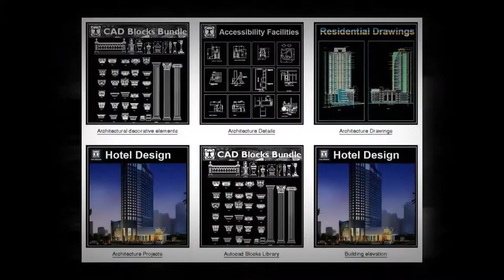Online CAD library with thousands of free CAD blocks and CAD drawings